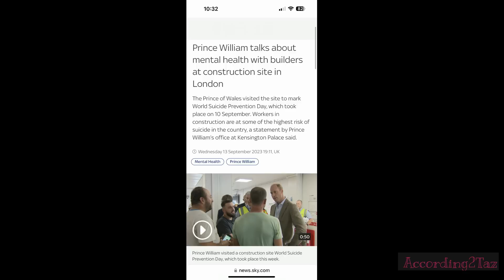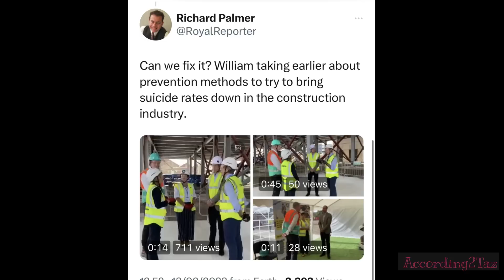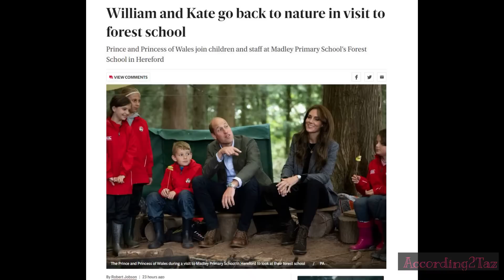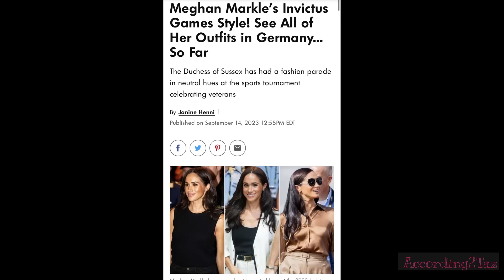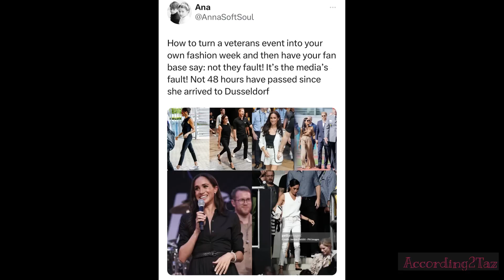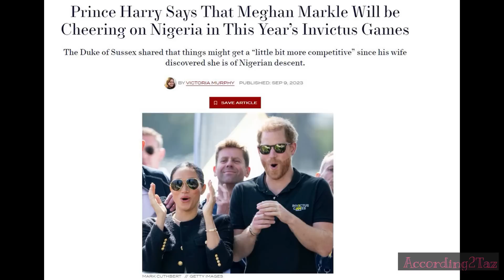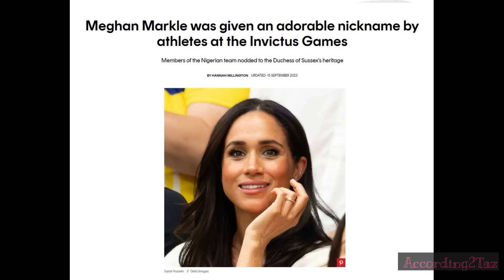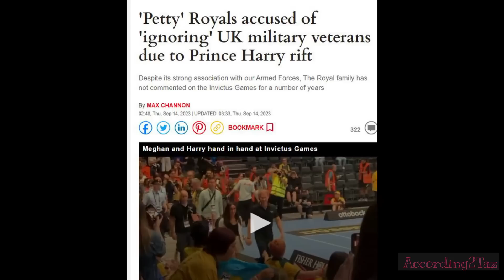NIGERIAN PRINCESS - Is Any Country Safe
I am truly lost for words at this point, with regards to the Invictus Games. It has turned into the Harry and most Meghan show. I am embarrassed for the veterans. I thought last year was bad, but this year was far far worse. The organisers should be ashamed at how much coverage they allowed to be directed at Meghan rather than the athletes. Meghan didn't go to support Harry or the Games, she went their to get attention for herself.

In a World of polar opposites, in a few short engagements The Prince & Princess of Wales show how it should be done, by rather than demanding the spotlight, you shine the light on others.